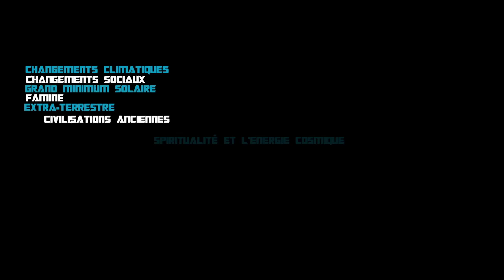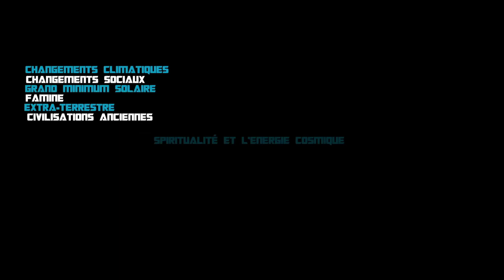tesla files; ou sont toutes les inventions et documents de nikola tesla ?